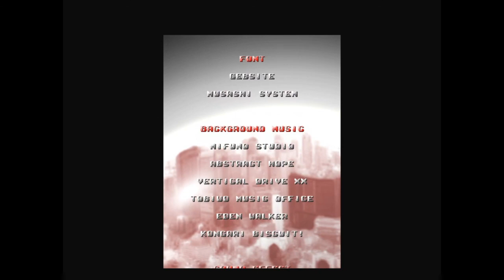壊漢 -KAIKAN-: Free Indie Action Game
Playthrough of the indie game "壊漢 -KAIKAN-".